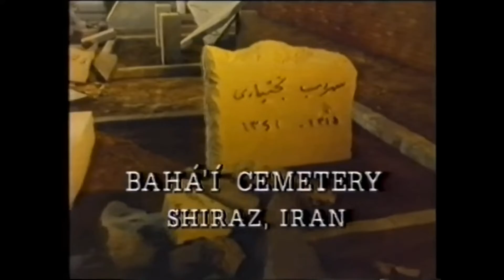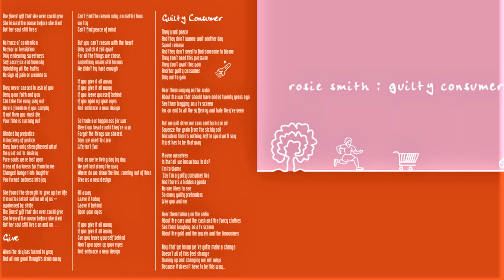Rosanna Lea - Mona's Song _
In June of 1983, the Bahá'í community was deeply affected by the executions of ten young female believers in Shiraz, Iran.
Mona Mahmudnizhad, a sixteen year old High School student, was one of these Bahá'i women imprisoned for their faith by the Islamic Revolutionary authorities .
Mona's crime was the education of Bahá'i children. Ten of the prisoners, including Mona, were tortured for refusing to recant their faith, then hanged one by one as the others were forced to watch.
Mona was the last of the ten to be hung, and reportedly kissed the noose and recited a prayer for humanity before her life was taken.

Mona's Song - lyrics :
Your green eyes would say it all
Of that I'm sure, I have no doubt
To see you still standing tall
Against a prison wall with no way out

They told you 'Recant your faith
And you can leave this place
There will be no more torture
Let go of all you believe
You know you've been deceived
You've been mislead we're sure'

She found the strength to give up her life
It must be latent within all of us, awakened by strife
The finest gift that she ever could give
She kissed the noose before she died but her soul still lives

No trace of contention, no fear or hesitation
Only endearing sweetness
Self-sacrifice and honesty, upholding all the truths
No sign of pain or weakness

They never ceased to ask of you:
'Deny your faith and you
Can take the easy way out
Here's freedom if you comply
If not then you must die

Blinded by prejudice,
A mockery of justice
They have only strengthened what they set out to destroy
Pure souls were lost upon,
A sea of darkness far from home
Changed hunger into laughter,
You turned sadness into joy

OLYA'S STORY
Olya Roohizadegan was to be hanged with the10 young female believers in June 1983.
Olya believes she was spared so that she could share their story with the world.
She eventually escaped Iran and published a book: Olya's Story: A Survivor's Dramatic Account of the Persecution of Baha'is in Revolutionary Iran.
Find out how Olya lived through an unimaginable ordeal, and triumphed to write a captivating eye-witness account of the genocide against the Baha’is of Iran.

The Bahá'í Faith has had since its inception in Iran involvement in giving greater freedom to women, promulgating the promotion of female education as a priority concern.
Táhirih (1814 or 1817 – August 16–27, 1852), was an influential poet, women's right activist and theologian of the faith in Iran.
Her life, influence and execution made her a key figure of the religion.
Her mission was to stop the unfair treatment of women.
In spite of fierce opposition, she openly defied Middle Eastern customs by becoming the first Persian woman to unveil herself before an assembly of men.
She sacrificed her life for women’s rights. She was executed for her ideas. Before her death she declared: "You can kill me as soon as you like, but you cannot stop the emancipation of women".

Farid Haerinejads' documentary “‘Others’ In Their Own Land: The Institutionalized Persecution of the Baha’is in Iran”

Singer: Rosanna Lea, a Baha'i singer/songwriter,  was born Rosie Smith in Cornwall, UK in 1987.
Her debut album 'Guilty Consumer' was recorded 2006.

Footage was used from 'Mona’s Story' a documentary about the making of the Mona Video produced by Jack Lenz.